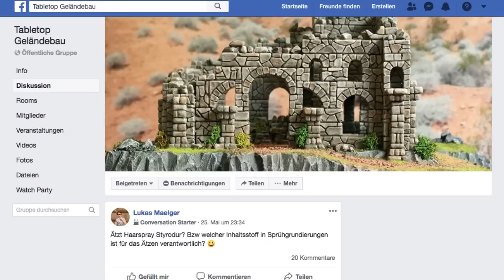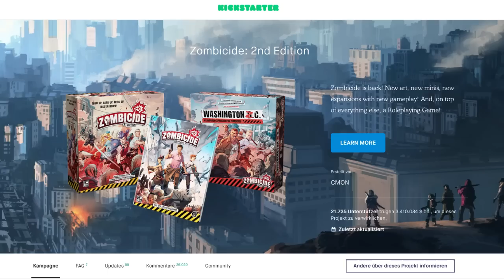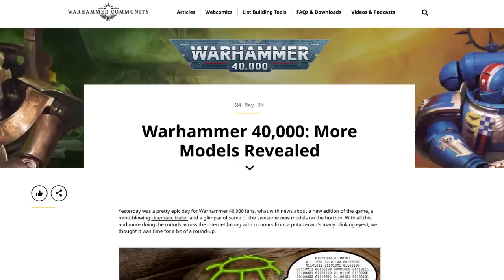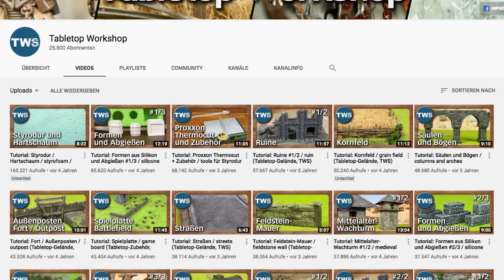Special: 5 Tipps für noch mehr Spaß im Tabletop-Hobby (Tutorial, TWS)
Keine Frage: Tabletop gehört zu den vielfältigsten, kreativsten und auch sozialsten Hobbys überhaupt! Der Spaß kommt praktisch wie von selbst, doch in diesem Video möchte ich Euch meine 5 persönlichen Tipps vorstellen, wie Ihr und alle in der Tabletop-Community noch mehr Spaß miteinander haben können.

Hier die Sprungmarken zu den einzelnen Kapiteln im Video:

0:00 Moin Moin
0:26 Tipp Nr. 1: Fördert die Community
1:09 Tipp Nr. 2: Setzt Euch Ziele
1:49 Tipp Nr. 3: Sagt auch mal Nein
2:48 Tipp Nr. 4: Habt Spaß
3:37 Tipp Nr. 5: Probiert auch mal was Neues

So, und nun weiterhin viel Spaß im Hobby – und bei Fragen einfach fragen!

Musiken:
- "Road that burned our boots" von Jahzzar